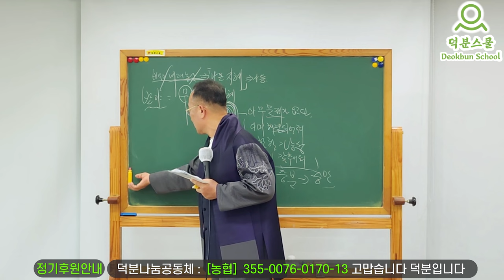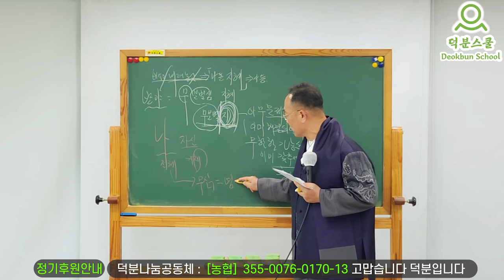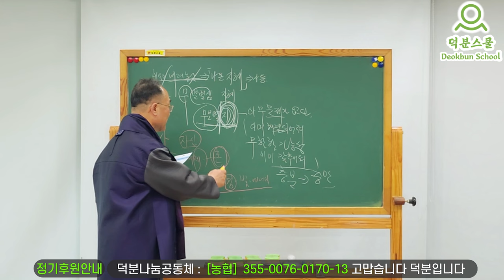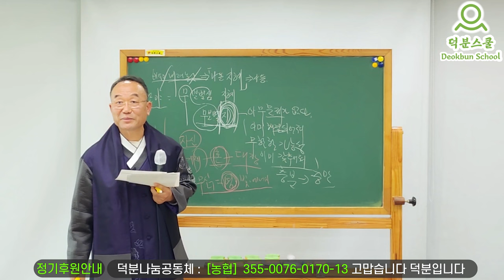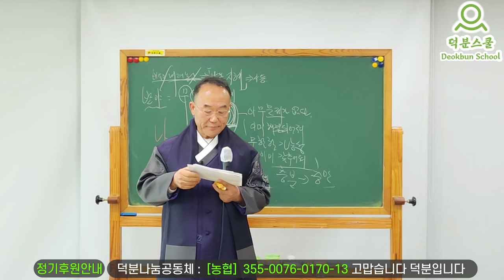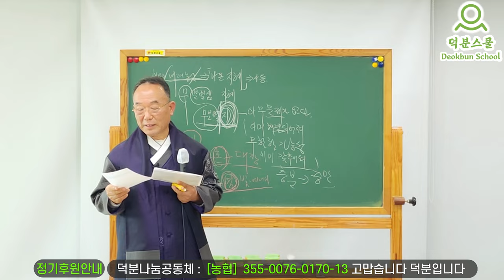저는 무엇인가요?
1️⃣첫번째:덕분스쿨 입학해서 공부하기
2️⃣두 번째: 카페(cafe)에서 공부하기
네이버 카페(cafe): 덕분스쿨
3️⃣세 번째: 공개밴드에서 공부하기
4️⃣네 번째: 유튜브(Youtube)에서 공부하기
덕분나눔공동체장 덕분성담 드림

더빙: 클로바더빙 AI보이스다인,하준
자막: 론박자막연구소
자막: 라니LANi
자막: 조블리영상편집
자막: 편집하는여자
자막: 나눔템플릿
자막: 편집정음
적용폰트 : 윤디자인M 제공 "독립체"

저는 무엇인가요? 질문 답변 자신 #240121